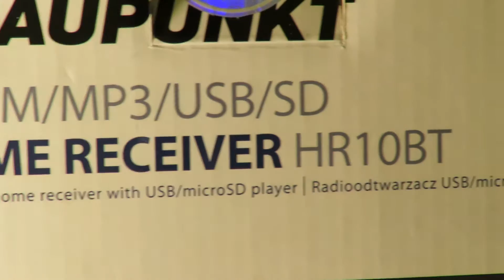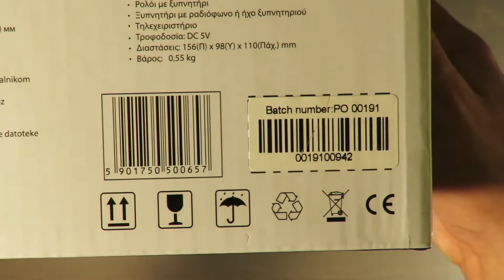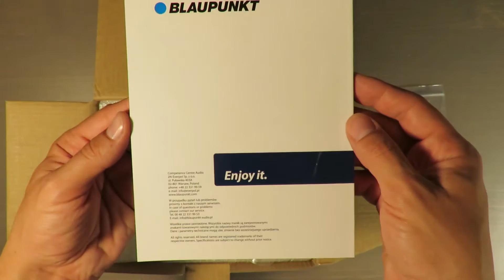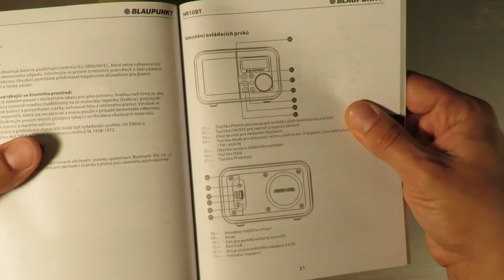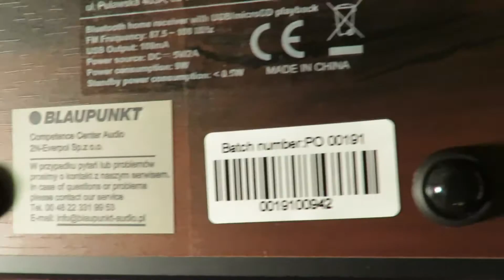Radio BLAUPUNKT HR10BT Alarm Bluetooth AUX USB/SD MP3 UNBOXING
Radio BLAUPUNKT HR10BT Alarm Bluetooth 4.0 AUX USB/SD MP3 UNBOXING

Features:
Bluetooth for wireless audio streaming from smartphone or PC
FM radio with 50 presets memory
USB/microSD player for MP3 music files
AUX-IN minijack input
Power: 1 x 5W RMS
CD display
Clock with alarm